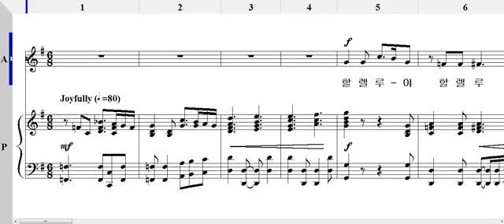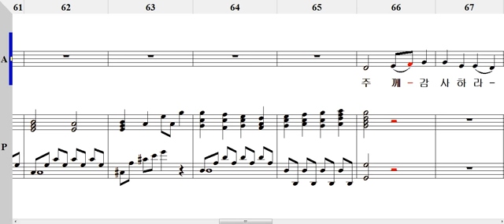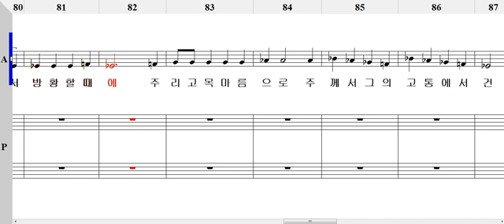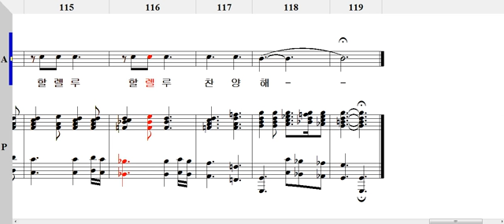새 노래로 찬양(이현철 작곡) Alto